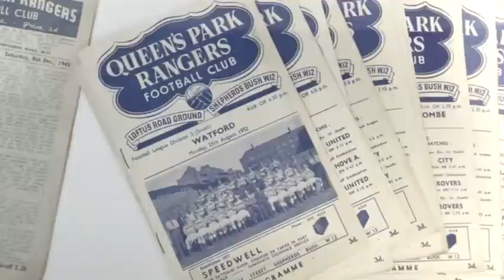Proper rail seats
A look at what I call 'proper' rail seats, installed at QPR.